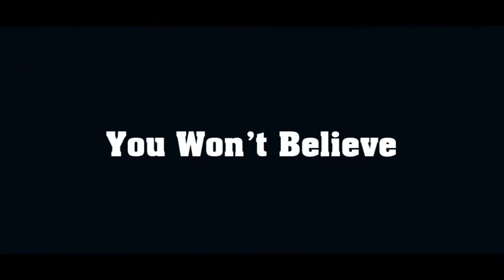30 Optical Illusions Pictures That Will Blow Your Mind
Checkout 30 Optical Illusions Pictures That Will Blow Your Mind.